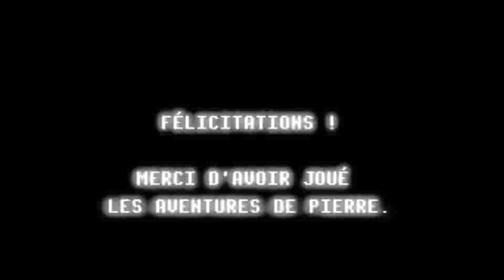Pierre's Adventures in French Part 6